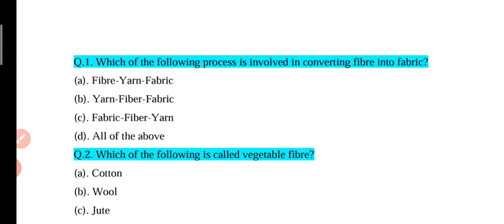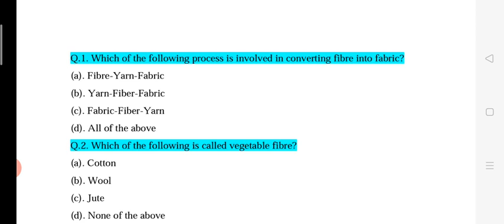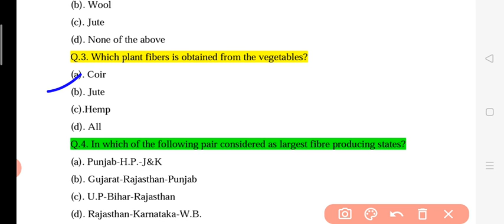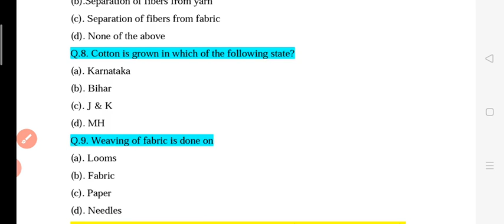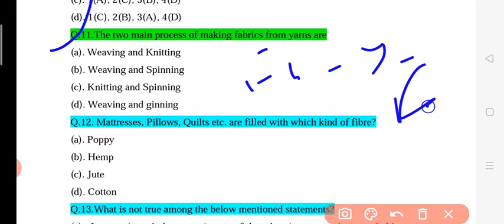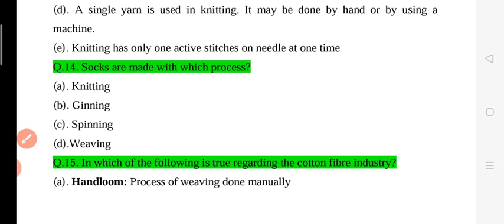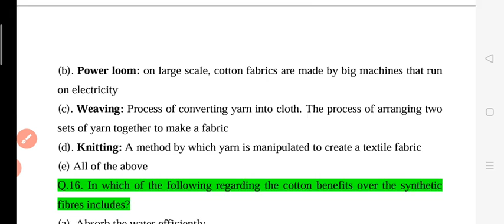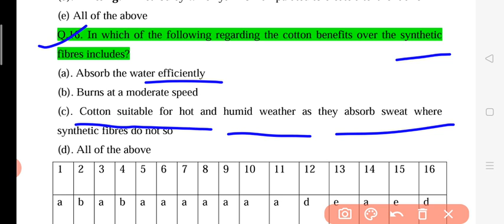MCQs Based on Cotton Fibres: Fibre, Yarn & Fabrics